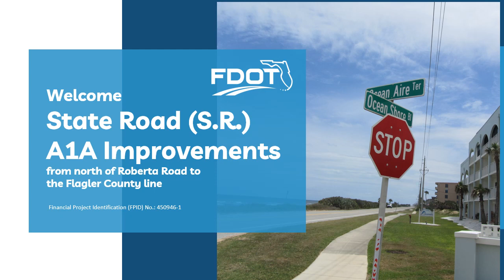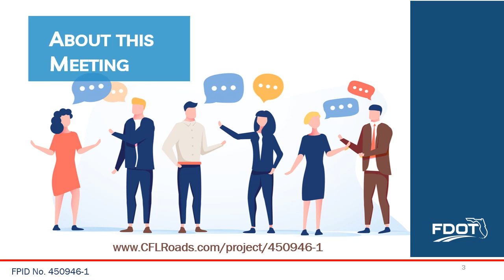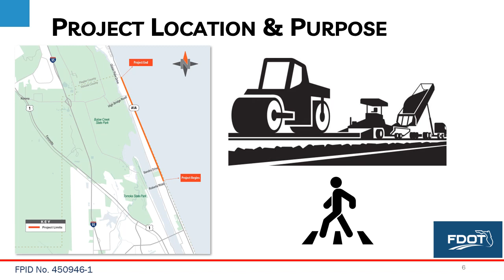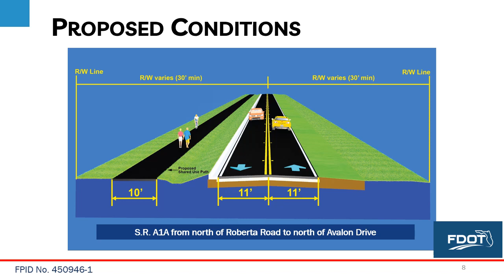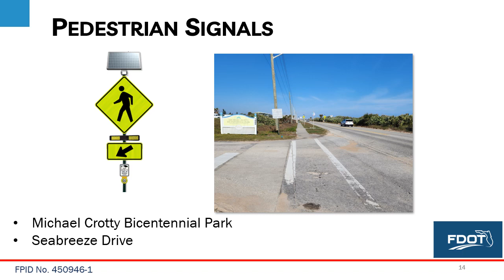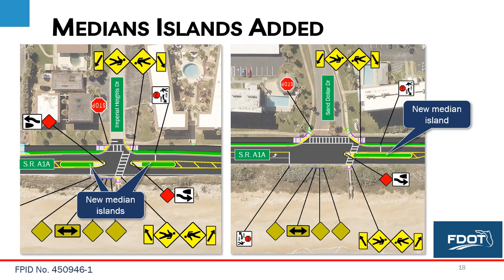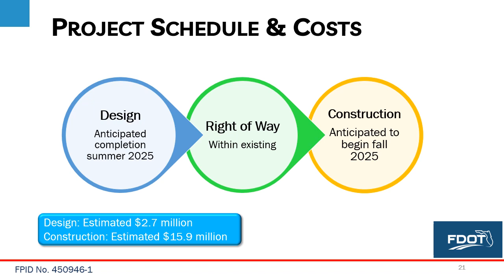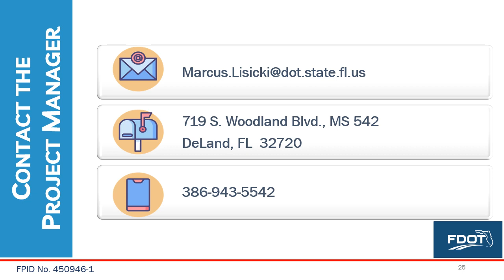2024-03-14 Public Meeting Presentation